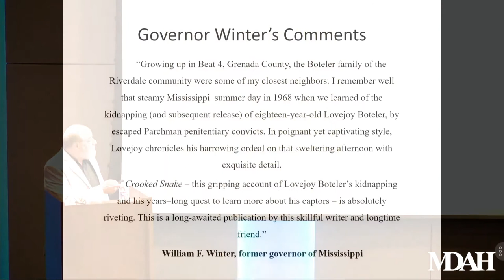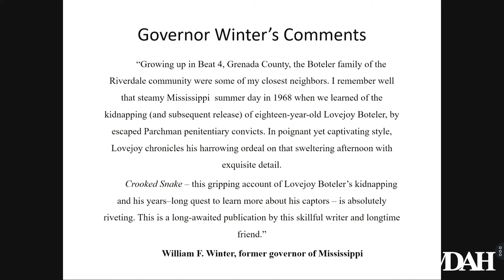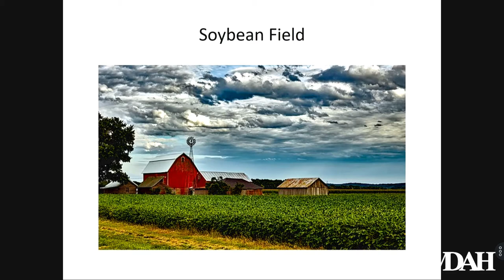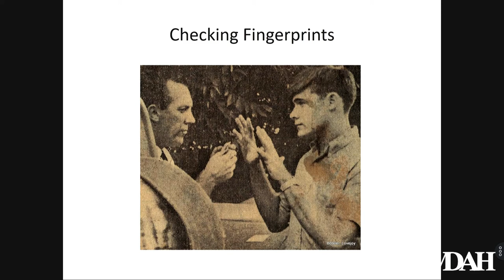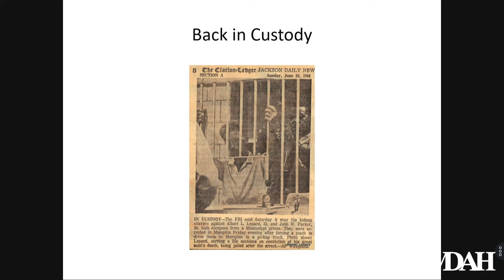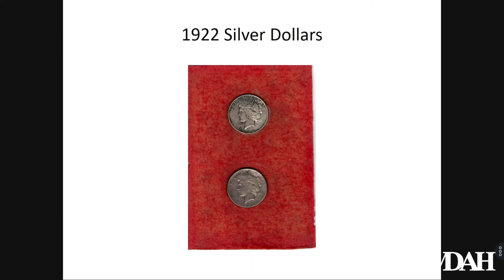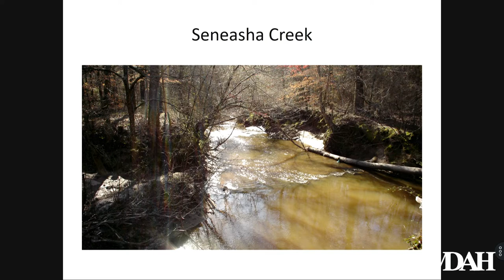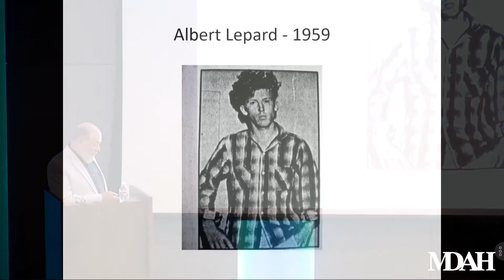History Is Lunch: Lovejoy Boteler, "Crooked Snake: The Life and Crimes of Albert Lepard"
On May 15, 2019, Lovejoy Boteler presented "Crooked Snake: The Life and Crimes of Albert Lepard" as part of the History Is Lunch series.

In 1968, during Albert Lepard's fifth escape from a life sentence at Parchman Penitentiary, he kidnaped Boteler, then eighteen years old, from his family's farm in Grenada. Three decades later, still beset by half-buried memories of that time, Boteler began researching his kidnapper's nefarious, sordid life to discover how and why this terrifying abduction occurred.

Crooked Snake is the true story of Lepard, sentenced to life in Parchman for the murder of seventy-four-year-old Mary Young in 1959. During the course of his sentence, Lepard escaped from prison six times in fourteen years.
Boteler pieces together the story of this cold-blooded murderer’s life using historical records and personal interviews--over seventy in all--with ex-convicts who gravitated to and ran with Lepard, the family members who fed and sheltered the fugitive during his escapes, the law officers who hunted him, and the regular folks who were victimized in his terrible wake.

Throughout Crooked Snake, Boteler reveals his kidnapper's hardscrabble childhood and tracks his whereabouts before his incarceration and during his jailbreaks. Lepard's escapes take him from Florida to Michigan to Kansas, California, and Mexico. Crooked Snake captures a slice of history and a landscape that is fast disappearing. These vignettes describe Mississippi's countryside and spirit, ranging from sharecropper family gatherings in Attala County's Seneasha Valley to the twenty-thousand-acre Parchman farm and its borderlands teeming with alligator, panther, bear, and wild boar.

Lovejoy Boteler spent his early years on Riverdale Farms in Grenada County. He worked for the Mississippi legislature, as a deck hand on the Mississippi River, and in a rodeo in Colorado. Boteler has also taught construction technology and instrumental music in public schools. He builds custom furniture.